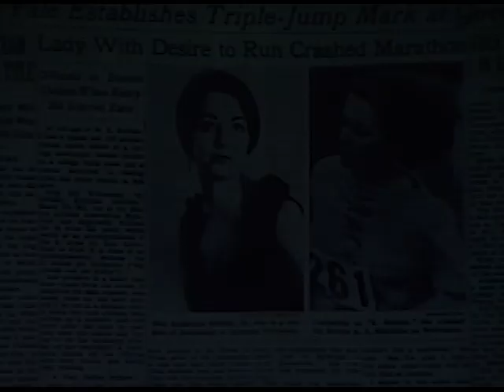Sports in America: Women in Sports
Author James A. Michener interviews Kathy Switzer, the first woman to run the Boston Marathon as a numbered entrant.